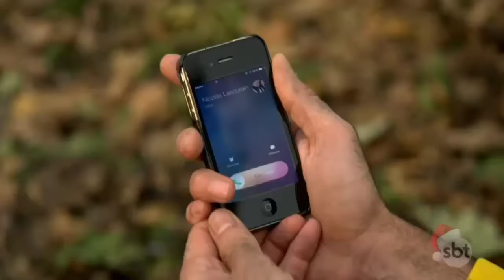Meu Coração É Teu: Fernando parte o coração de Ana | C-12 | nds telenovelas